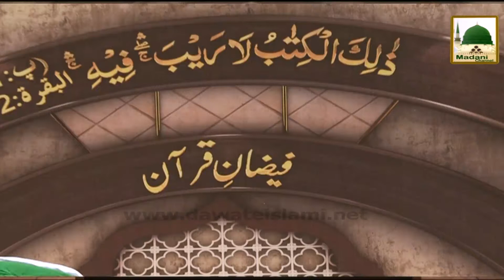Faizan e Quran Ep#131 - Surah Al-Anfaal - 22-39 - Mufti Qasim Attari